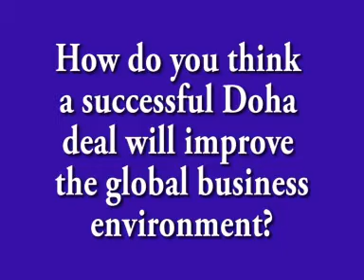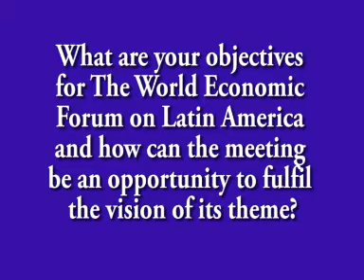Latin America 2007 - Alejandro Jara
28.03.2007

Alejandro Jara, Deputy Director-General, World Trade Organization, answers questions about the forthcoming World Economic Forum on Latin America, April 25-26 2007 in Chile